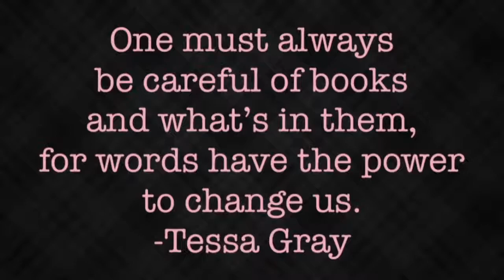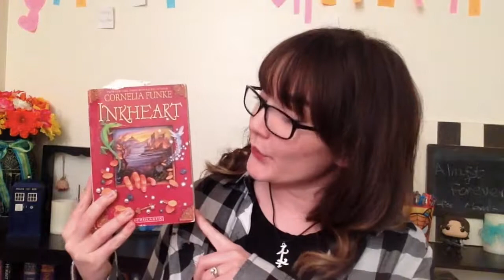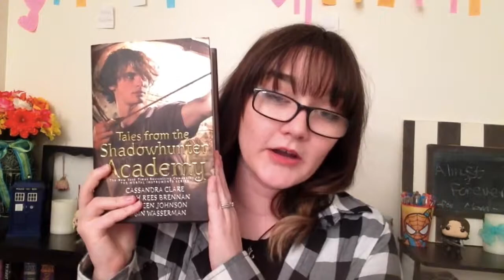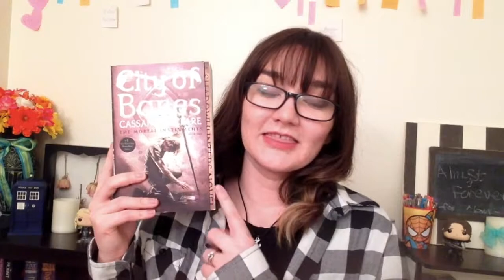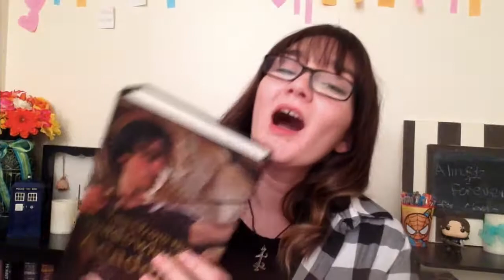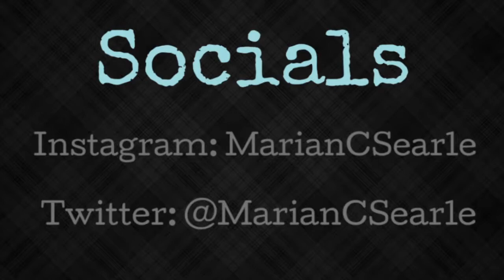Book Club Shadowhunters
Me talking about a book series i've been super obsessed with in a very unhealthy way. Come watch then tell me what you think along with what you've been reading lately.